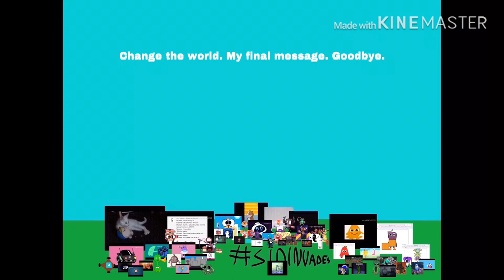Windthereals are coming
Don’t worry. The Sid The Science Kids still can be used. They’re islands are just coming to an end. But I’ll still make Indivs. I promise. Don’t forget to see the windthereals soon!
C2a